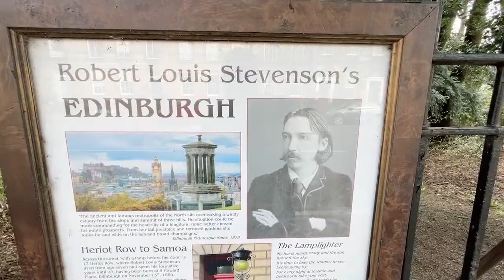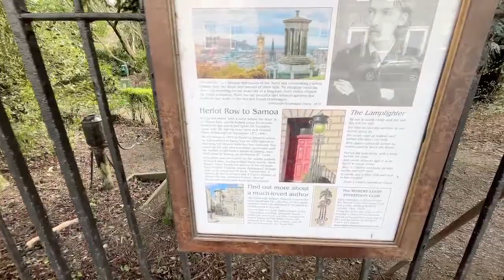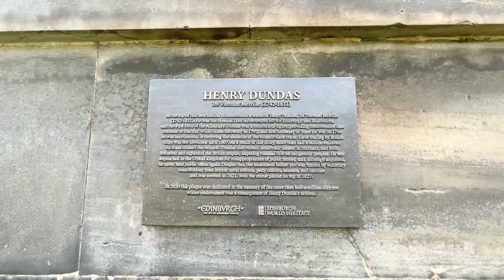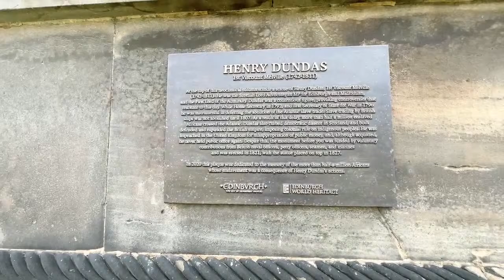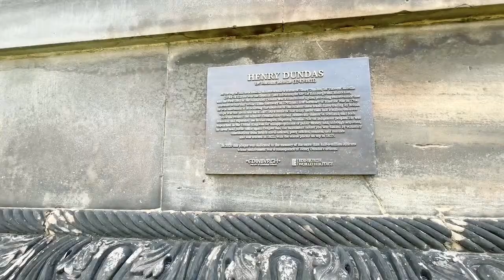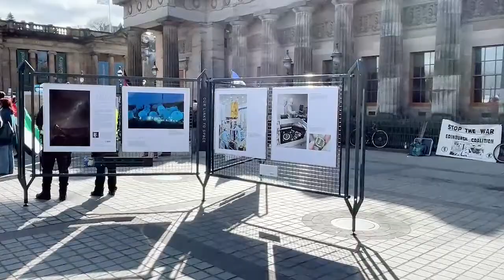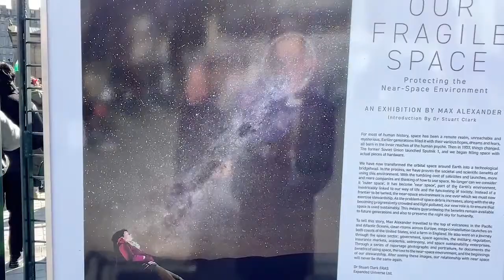Chat With A Bam Tour